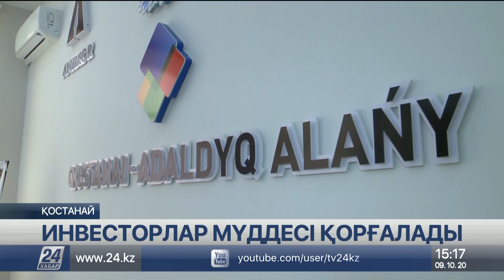Жеткіліктік шегін есептеуде зейнетақы жарнасы мен инвестициялық табыс қоса ескеріледі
Мәлім болғандай, Бірыңғай жинақтаушы зейнетақы қорының сайтында зейнетақы жинағы инвестициялық табыспен қоса есептеледі екен, деп хабарлайды «Хабар 24».